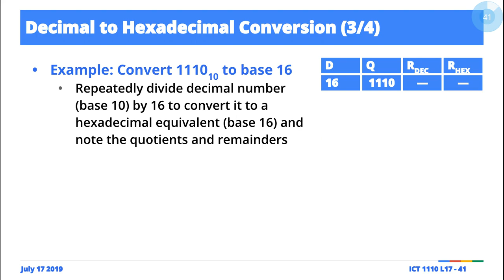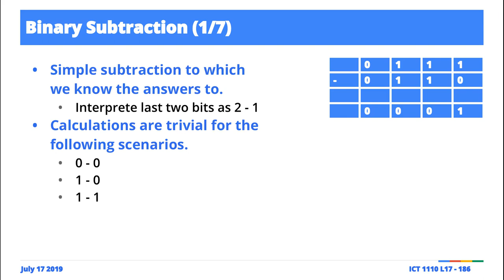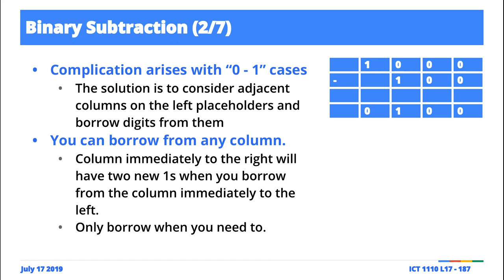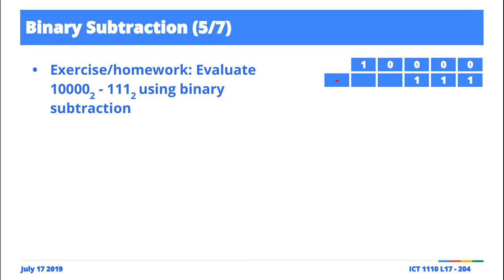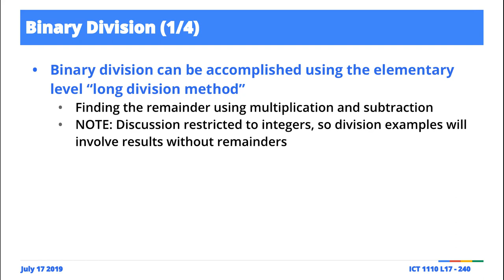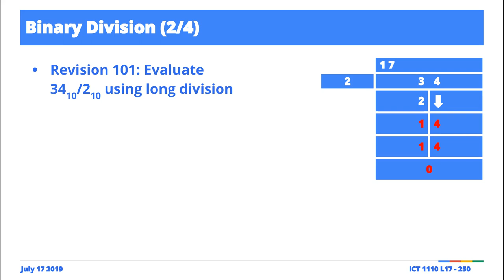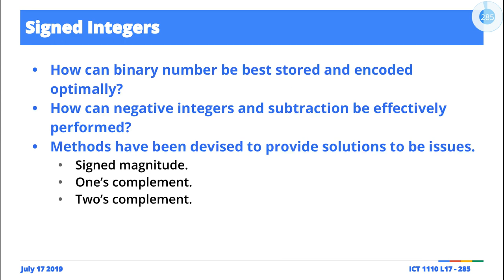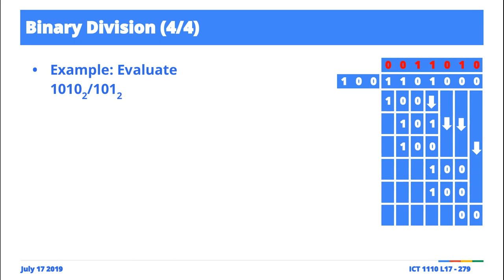Lecture 17: Number Systems and Representation II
Lecture 17:  Number Systems and Representation II [1, 2].
Term I, University of Zambia [3] B.ICTs Ed. first-year Computer Systems and Architecture [4] screencasts. These were live and unscripted sessions, so---for posterity---please do share comments/fixes in the comment box if you spot an error or something that might require clarification.